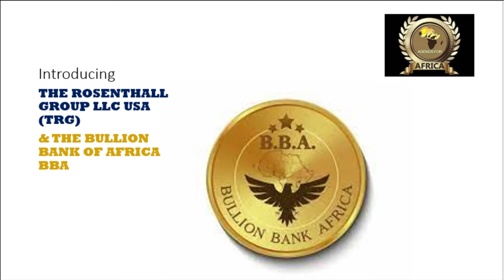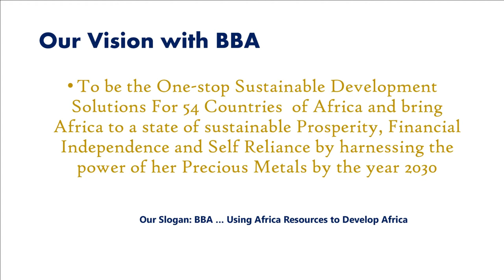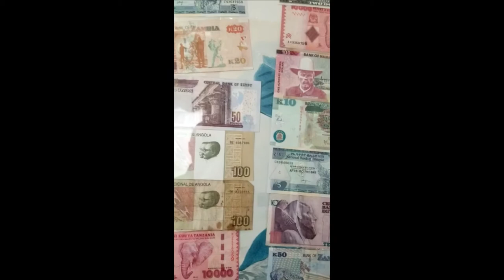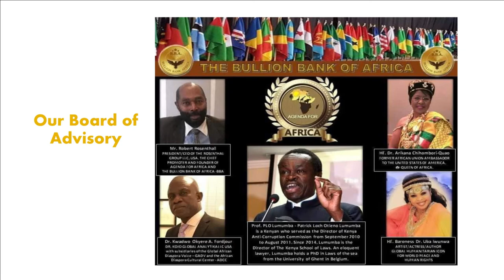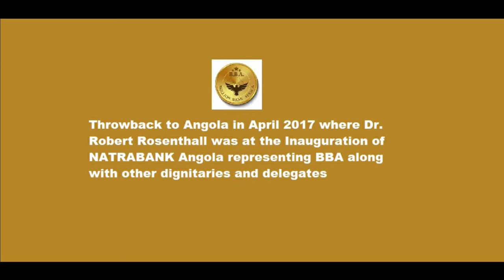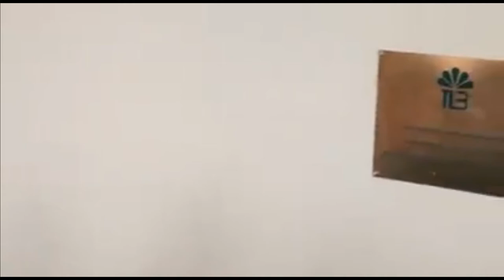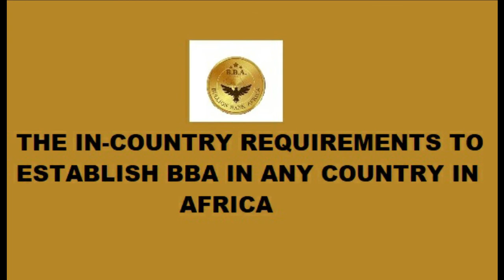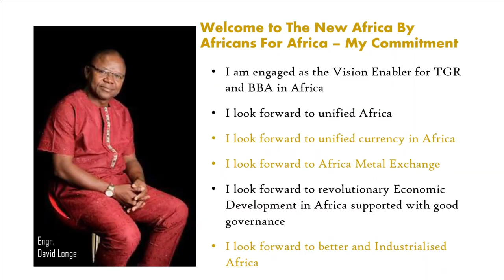Introduction to the Bullion Bank of Africa (BBA) - Part1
This is the introduction of The Bullion Bank of Africa - Our Vision, Mission, Objectives and Purpose Across the 54 Countries of Africa